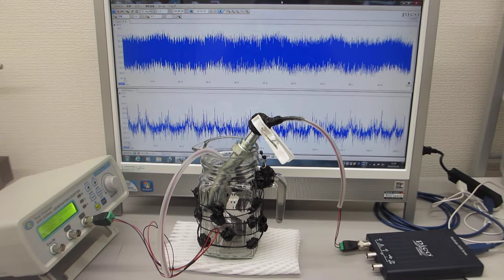ステンレス線の表面弾性波を利用した超音波の非線形制御実験